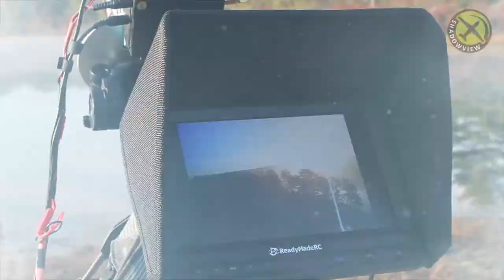ShadowView's New England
ShadowView posted stunning aerials captured during their wildlife watching trip around Boston.